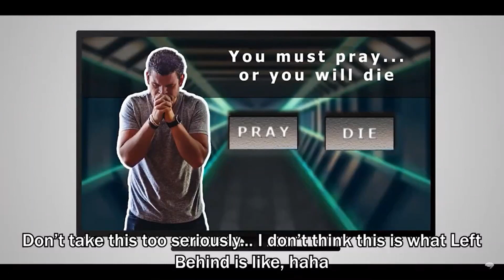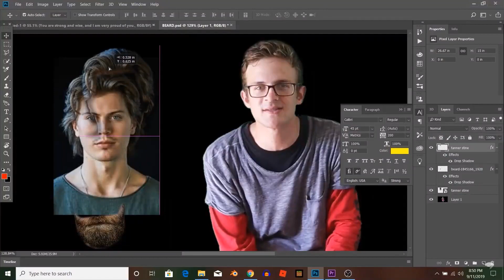THIS YOUTUBE CHANNEL DOUBLED IN 2019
Look, I'm sad that I have to be 20 in 2020, cause that's kinda old... but oh well. But we have even bigger dreams for the new year. I pray God would use this channel to be a blessing to somebody and lead a soul to Christ.

Let's go big this year!!

lol, who even reads video descriptions... I could say whatever random junk I want and nobody would even read it.

Like, I'm voting for Trump. And nobody knows. Oh well.